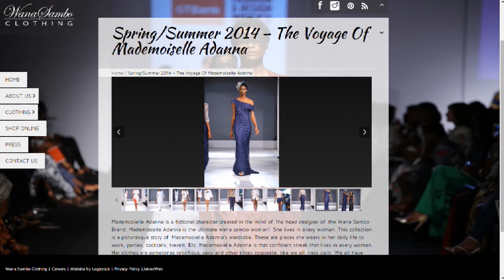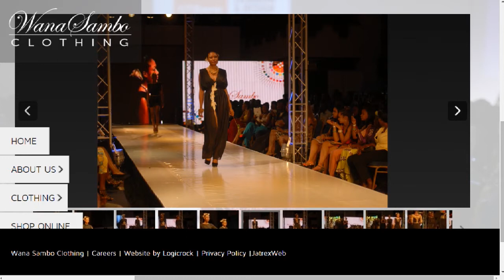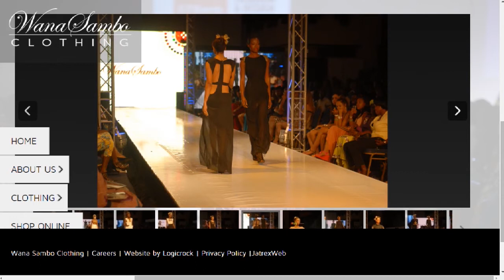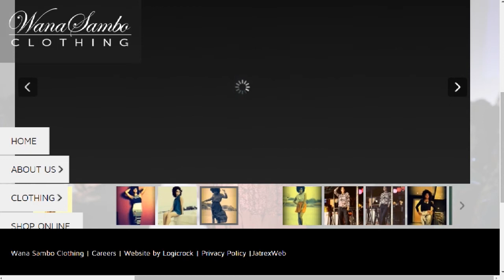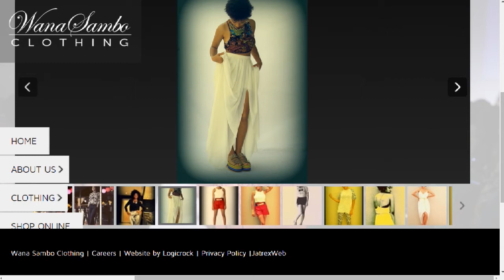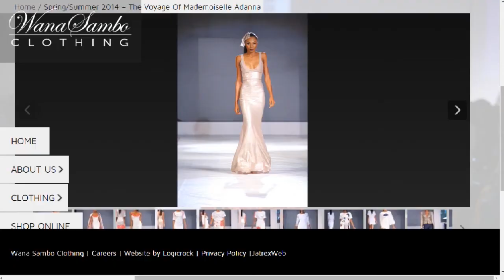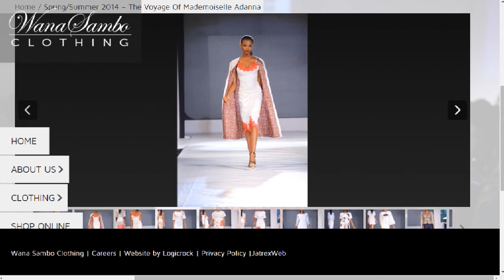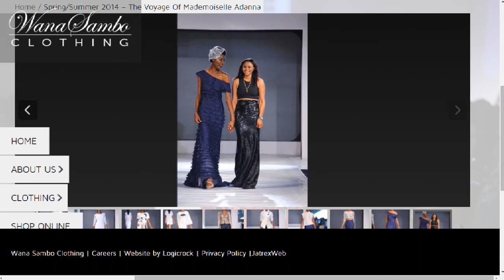Interview with Fashion Designer Wana Sambo - Pulse TV Live Highlights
Wana Sambo is one of the premiere designer in Nigeria, she recently opened her flagship store in Lekki. She shares on what 'Wana Sambo' label is all about and more